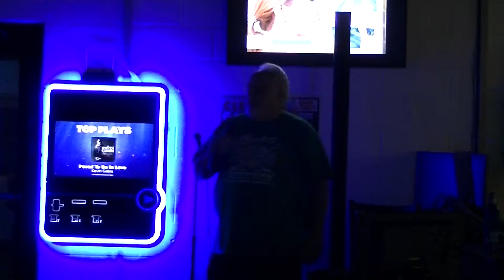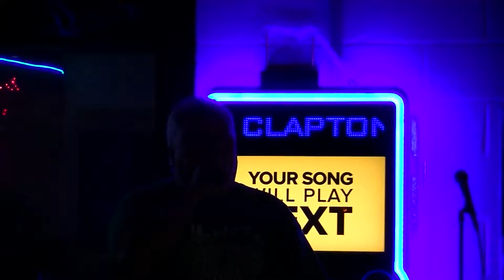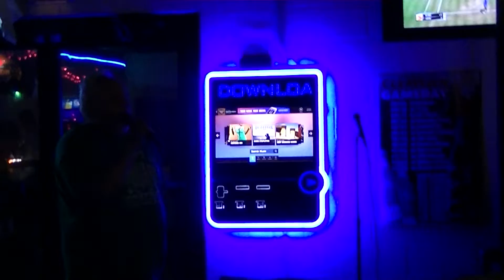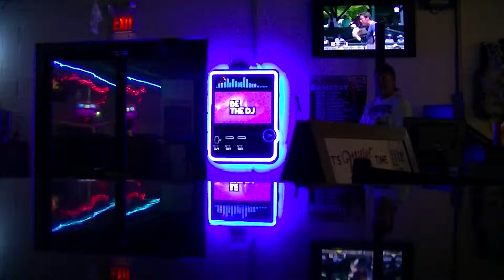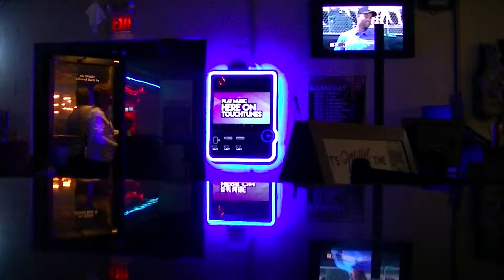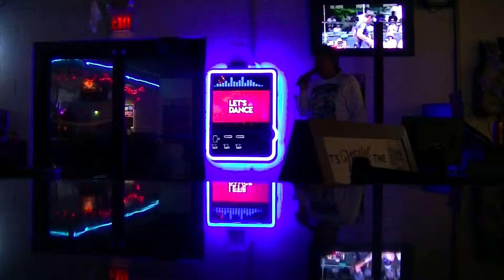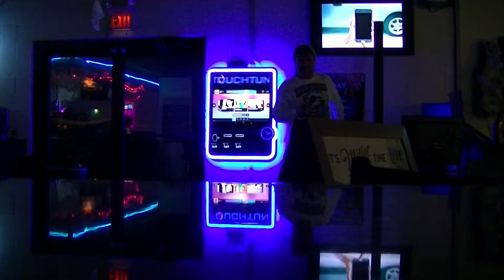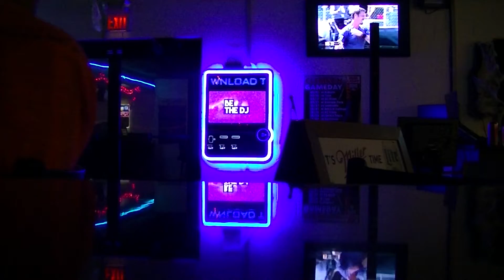Jimmy Joe,Hippie White & Jimmy Gilstrap at Whiskey River Club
Whiskey River Club in located at Construction Way just off 28 by-pass,Anderson,SC..Entertainment weekly..864-359-2008
Former McAllen's Pub..Still looks the same and is a great place to go and enjoy yourself..Food,pool tables,wide screen TV's,live music,plus karaoke.Outside lounge area with shelter..Hippie sings,"Knockin' On Heaven's Door" Jimmy Sings "Cocaine"